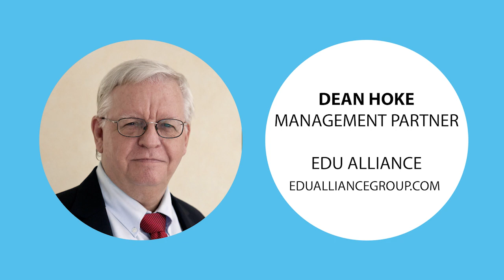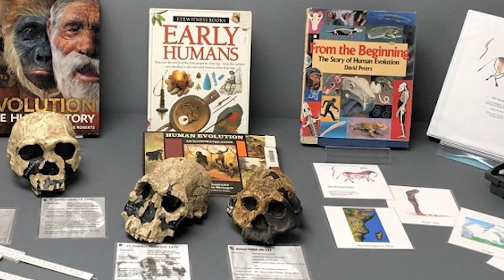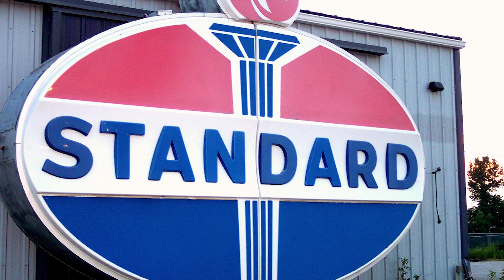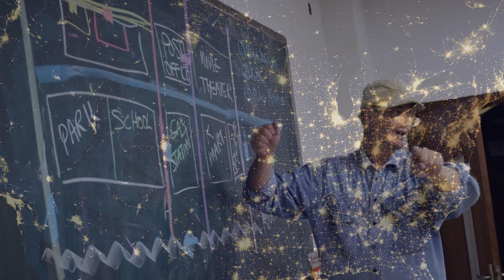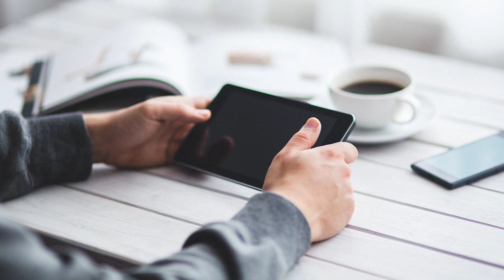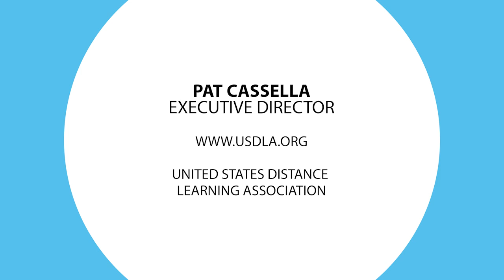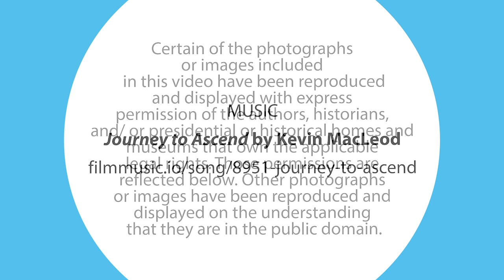Ep4: Meet Lee Gambol, Distance Learning Coordinator, Cleveland Museum of Natural History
January 2023: A Note from USDLA executive director Pat Cassella and Edu Alliance Group exec Dean Hoke — Happy New Year to you all! In this month's episode of our podcast and video show, Distance Learning Roundtable, we gain insights from industry experts such as today's star — truly amazing Lee Gambol, Distance Learning Coordinator at the Cleveland Museum of Natural History.

Today's Topic: How Lee is embracing the idea of "Backslash Forward" by celebrating the past and embracing the future of distance learning

Questions include:

Tell us about "Backslash Forward"
How did you get involved in the field of distance learning?
What are the benefits of taking a remote field trip to your museum?
What are some of the challenges?
How has the museum evolved in the last decade?
What are some of the awards you have won?
How did you become involved with USDLA?
What do you think is the future of distance learning — in particular, distance learning field trip?
About our Guest: Lee Gambol was educated at Hiram College in the early 1990s and studied Theatre Arts and Biology. Lee began her career in creative interactive education as a children’s theatre performer and puppet builder in Youngstown, Ohio.

She taught about ocean life for the former Sea World of Ohio, traveled every state east of the Mississippi performing for Mr. Wizard’s Science Assembly Programs, and spent the late 90s wrangling high-voltage electricity and liquid nitrogen onstage at the Great Lakes Science Center. Lee returned to biology as a receptionist and room technician for Lakewood Animal Hospital until hired by HealthSpace Cleveland as a Health Educator and Camp-In Coordinator.

While adapting in-house museum programs for Distance Learning, Lee got involved with the National Association of Health Education Centers’ “Grossology LIVE!”  videoconference project, serving as a content writer and general wackiness consultant. The merger of HealthSpace and CMNH in January 2007 granted her the title of Distance Learning Coordinator and the opportunity to become a certified Red Cross CPR/First Aid Instructor. Lee now teaches and creates videoconference programs that highlight museum research, and can’t quite believe that she works at her favorite childhood place!